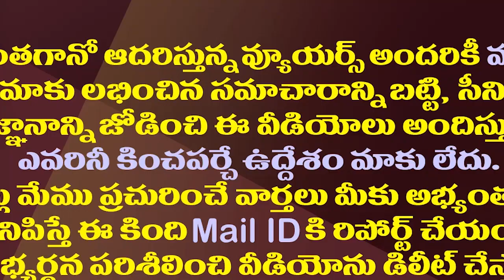జడ్జీలపై సోషల్ మీడియా పోస్టుల కేసు..హైకోర్టుకు సీబీఐ కీలక రిపోర్ట్| CBI Submits Key Reports to AP HC